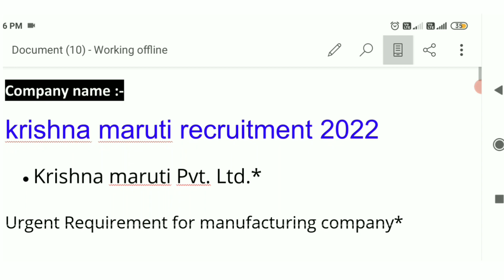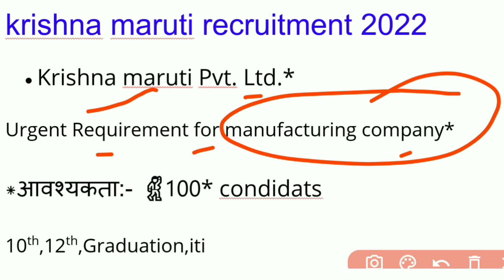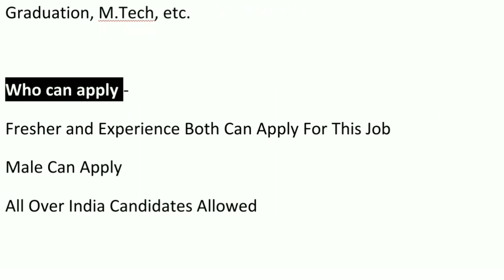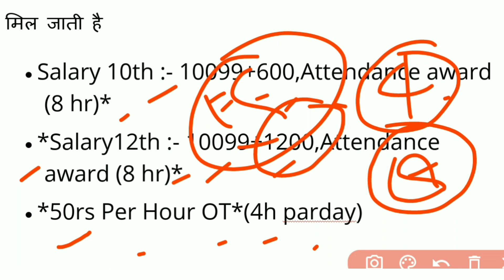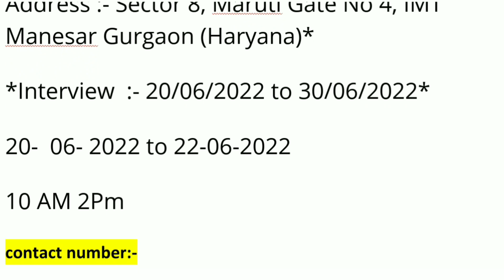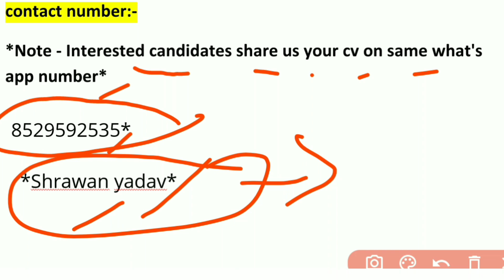job in Krishna Maruti Limited company ।। कृष्णा मारुती कम्पनी में जॉब् कैसे पाये ।। 10th पास जॉब्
Krishna Maruti Limited | krishna maruti limited job | krishna maruti company gujrat | private company krishna maruti company recruitment | krishna maruti

Krishna Maruti Limited | krishna maruti limited job | krishna maruti company gujrat | recruitment
Krishna maruti

Jobs in ahmedabad | Jobs in ahmedabad for freshers | Job in ahmedabad 2022 | Jobs in Surat Gujarat

Krishna Maruti Limited | krishna maruti limited job | krishna maruti company gujrat | recruitm
Krishna Maruti Limited | krishna maruti limited job | krishna maruti company gujrat | private company job | krishna maruti company recruitment | krishna maruti company job 2022 | Latest job notification 2022
Queries Solved: